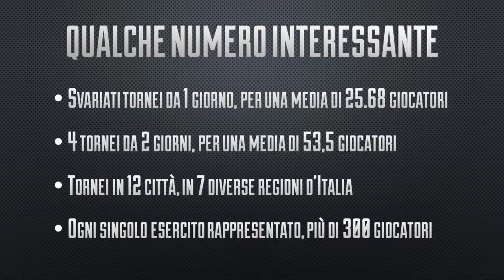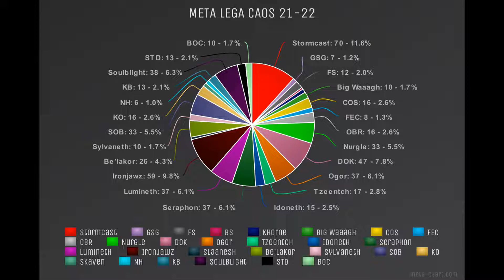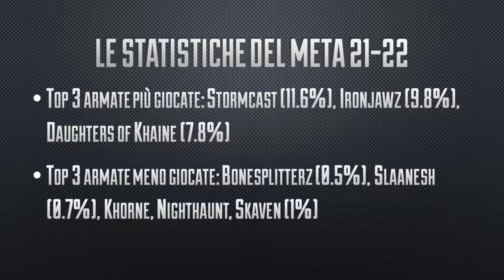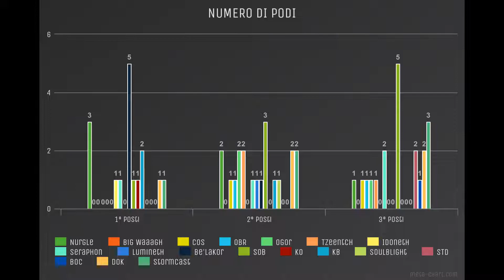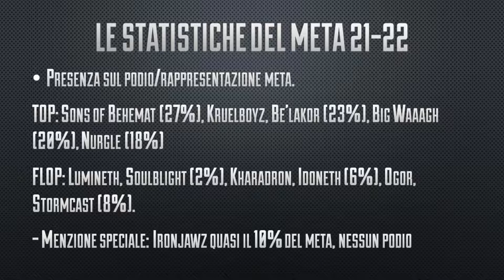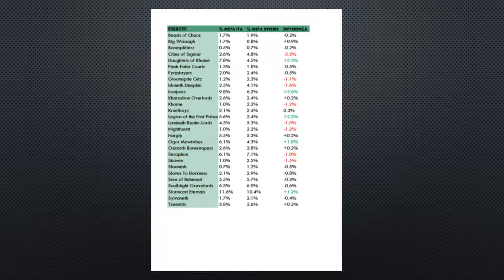Analisi del Meta Lega Caos 2021-2022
Con questo video concludiamo simbolicamente la stagione competitiva 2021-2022 tirando un po' le somme ed andando a vedere qualche numero che l'ha caratterizzata, cercando di capire insieme come si è delineato il meta italiano durante questa splendida annata.